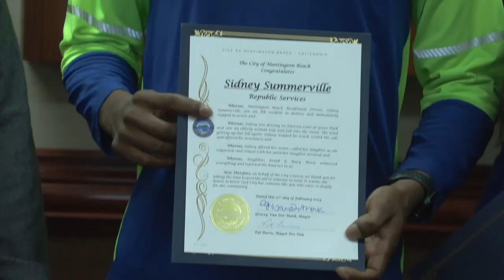Mayor's Spotlight Awards - February 2024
Mayor Gracey Van Der Mark and Mayor Pro Tem Pat Burns congratulated those in our community making a positive impact. Receiving awards: Homeless Task Force Officers - Lt. Brian Smith, Officer Michael Carsten, Officer Richard Jamison, Officer Jake Warden, Detective Chase Smith, Sgt. Ryan Deuel, Officer Savannah Cornelison; for assisting a resident in distress Sidney Summerville; Public Works Commendations - Mark Birchfield and Rick Lemus; receiving the Mayor's Excellence Award - Jeff Slater, Lead Public Works Maintenance Worker; HB Neighborhood Watch Board donates $3,500 to the PD's K9 unit to purchase a special ballistic vest; Marina High School Cheer Squad wins Back to Back to Back Championships.